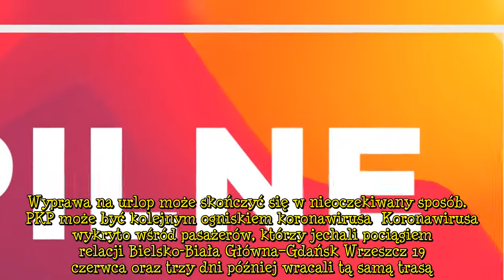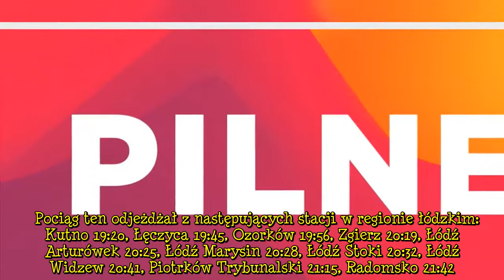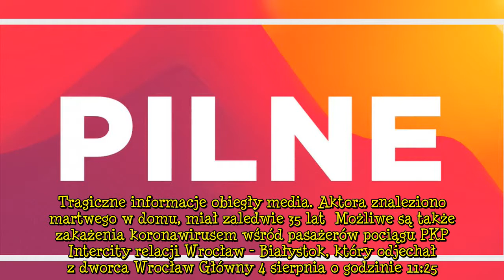Niestety, koronawirus w pociągach PKP. Sanepid pilnie szuka pasażerów popularnych tras [wiadomości]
PKP ogniskiem kolejnych zakażeń koronawirusem. W pociągach doszło do transmisji niebezpiecznego patogenu. Stacje epidemiologiczne poszukują pasażerów, którzy w ostatnich dniach podróżowali popularnymi trasami. Jeśli w tym czasie jechałeś na wakacje, możesz być w poważnym niebezpieczeństwie. Koniecznie skontaktuj się z sanepidem.   PKP InterCity było środkiem transportu, którym podróżowały osoby, u których w czasie późniejszym zdiagnozowano zarażenie koronawirusem. W szczególnym niebezpieczeństw  ...